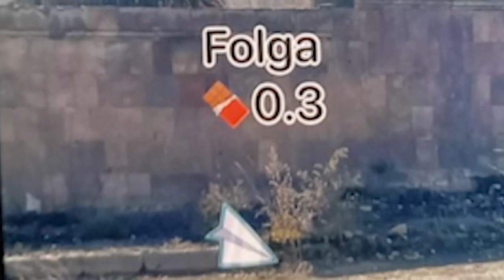Լոռու պարեկները ձերբակալել են թմրամիջոցով փաթեթներ տեղադրած երիտասարդի